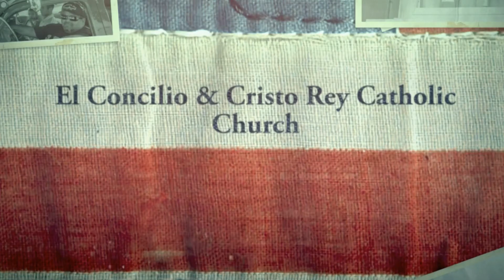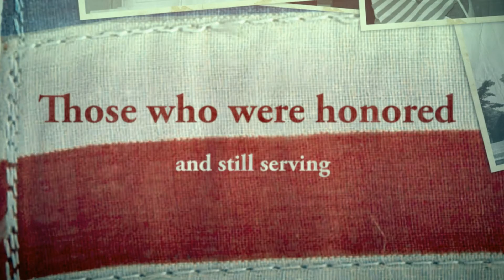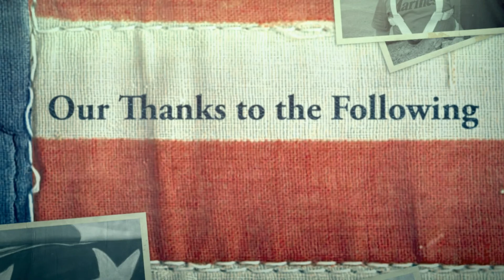Pre - 4th of July Parade In the Barrio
LULAC and the City of Austin will be honoring our veterans on June 28, 2014 at 9am. Come join the parade, that will start the corner of East Cesar Chavez and Broadway and end at Edward Rendon Park